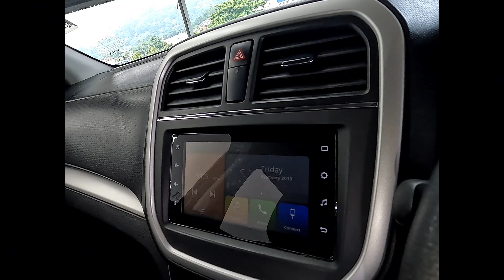Toyota Urban Cruiser 1.5Xi MT - Bidvest McCarthy Toyota Pinetown 031 716 2400